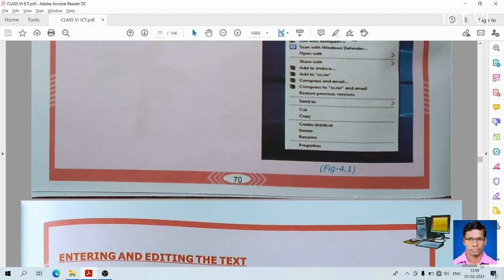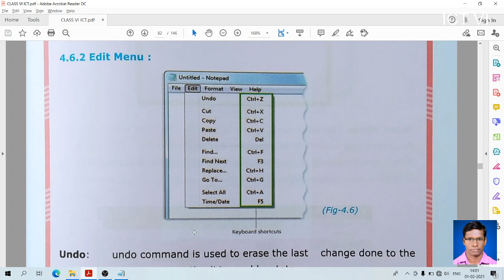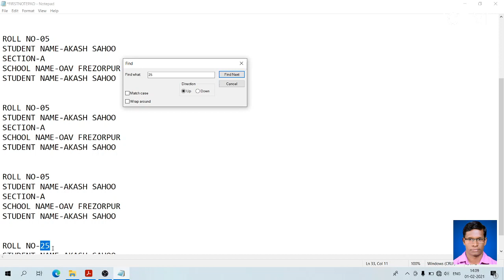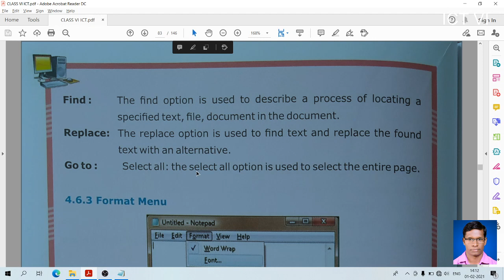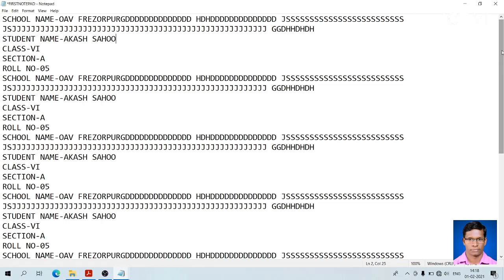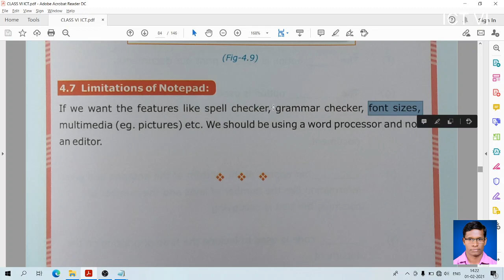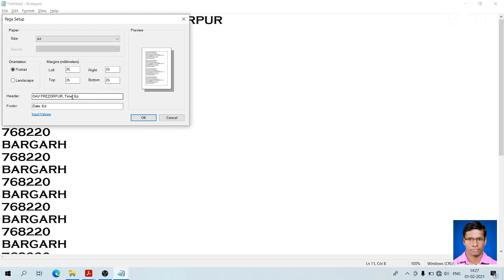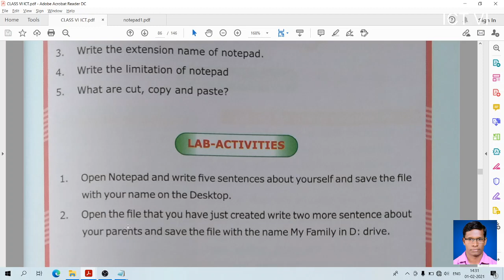OAV ICT VI: Notepad Part-2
This video includes about Edit Menu, Format Menu, View Menu & Limitation of Notepad based on ICT VI syllabus.